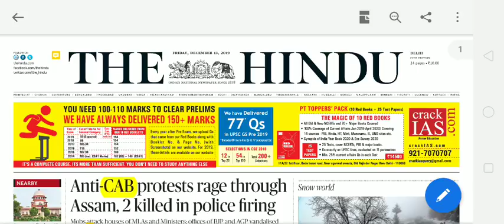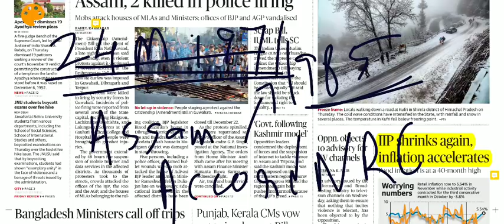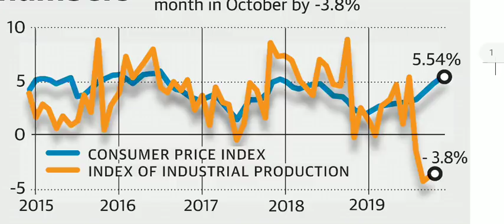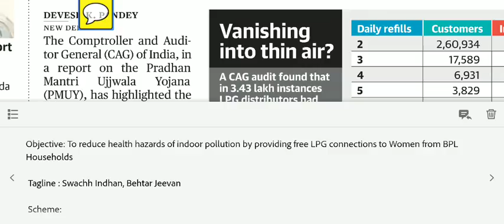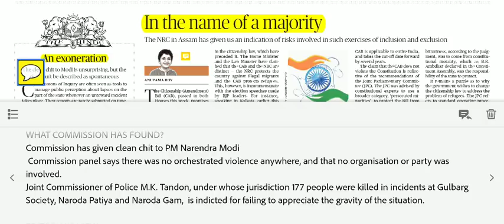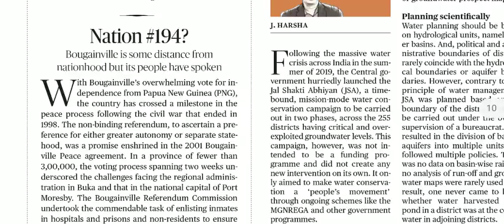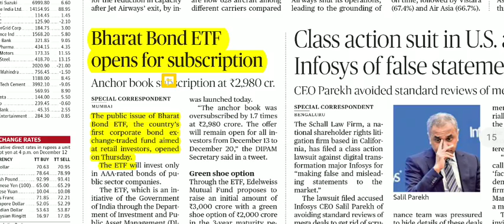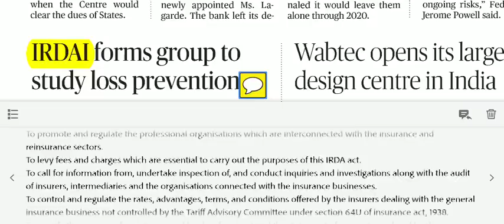The Hindu Newspaper 13th December 2019